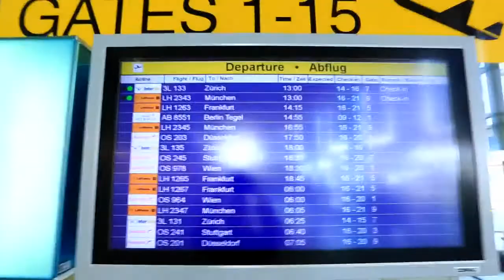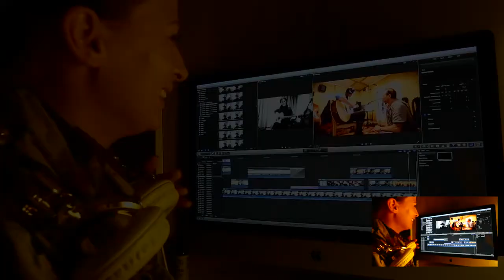KUBIZA - Teaser Trailer B. O. U. - 2013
Documentary by Filmmaker Guenther Kubiza following Singer & Songwriter Kerstin Trimmel during the process of producing and recording her first Album 2013